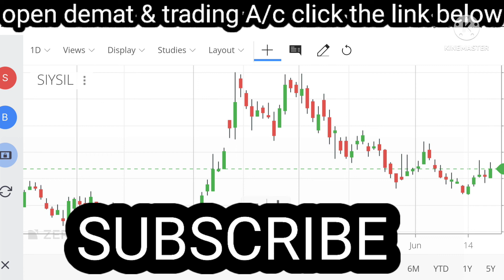Siyaram silk share latest news | Siyaram silk latest strategy |Siyaram silk share price analysis